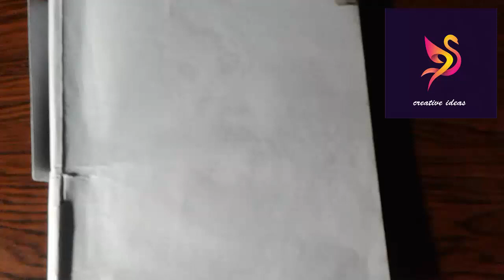how to draw princess elsa full body step by step easy elsa from frozen movie drawing must watch